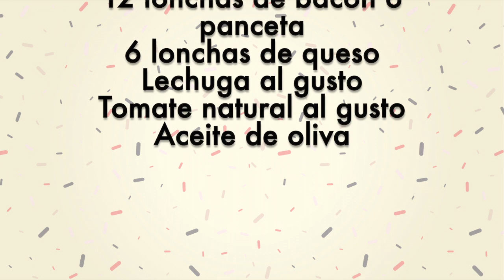Mi Bocadillo Favorito: Fácil, Rápido y Delicioso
Hoy quiero compartir con ustedes una receta muy especial que me ha acompañado desde que era pequeña: mi bocadillo favorito. Aunque es increíblemente sencillo de preparar, la combinación de sabores es algo que me ha encantado desde siempre, y estoy segura de que también te sorprenderá. Este bocadillo tiene todo lo que necesitas para una comida rápida, fácil y deliciosa, ideal para disfrutar en cualquier momento del día.

A veces, las mejores recetas no son las más complicadas, y este bocadillo es prueba de ello. En este video, te enseñaré cómo preparar este bocadillo casero con ingredientes que probablemente ya tienes en casa. No importa si lo preparas para ti o para compartir con familiares y amigos, te garantizo que será un éxito. Esta receta es perfecta para quienes buscan algo rápido, pero que no sacrifica el sabor.

Te guiaré paso a paso para preparar este bocadillo fácil y delicioso, desde la elección de los ingredientes hasta la preparación final. El secreto está en cómo combinar sabores simples para obtener un bocadillo que sorprende a todos por su simplicidad y su increíble sabor. Además, te daré algunos consejos para que puedas personalizarlo a tu gusto, agregando o cambiando ingredientes para hacerlo aún más especial.

Este bocadillo es ideal tanto para un almuerzo rápido como para una merienda o incluso una cena ligera. Lo mejor de todo es que es una receta versátil, perfecta para adaptarla a lo que tengas en la despensa. Ya sea que prefieras ingredientes más frescos o ingredientes cocidos, este bocadillo puede transformarse según tus preferencias.